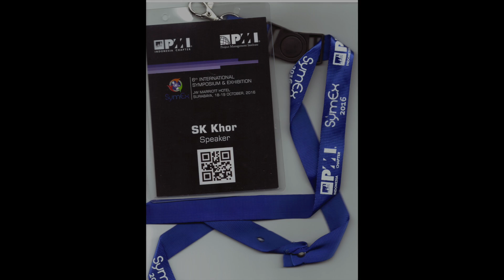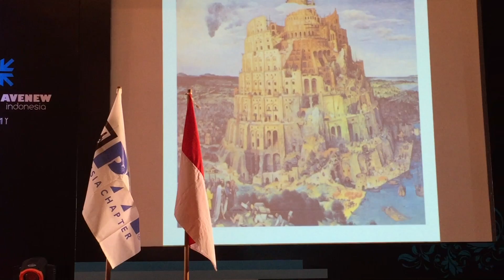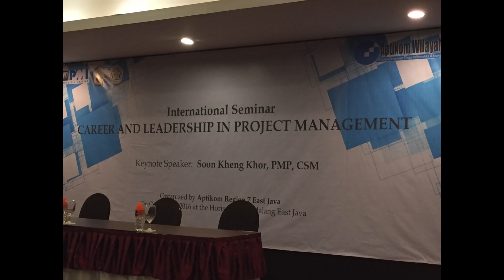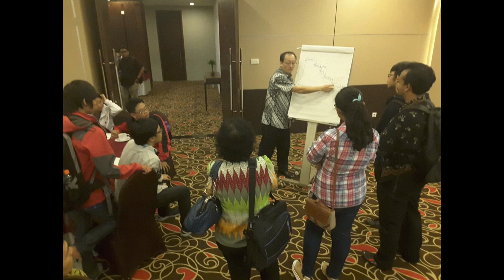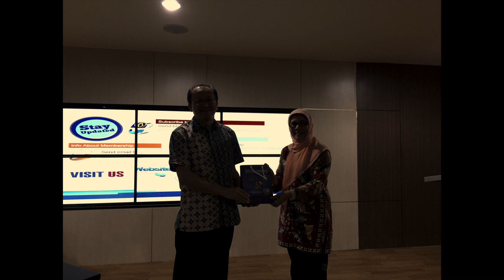PMI Symex 2016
PMI Indonesia Symex 2016 , PMP , Project Management